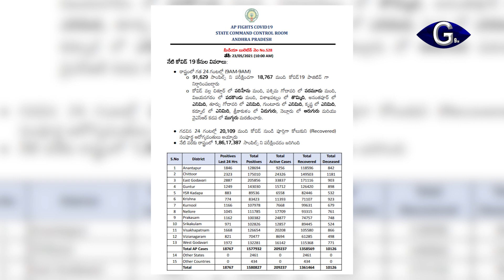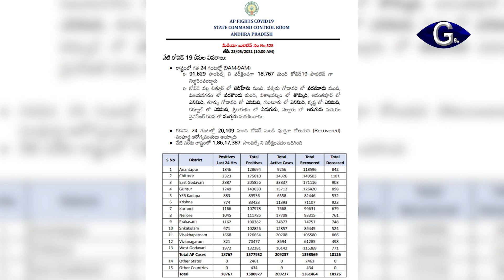ఏపీలో కరోనా కేసులు తగ్గుముఖం తాజాగా 18,767 పాజిటివ్ కేసులు నమోదు |g9tv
ఆంధ్రప్రదేశ్‌ లో కరోనా కేసులు కాస్త తగ్గుముఖం పడుతున్నాయి. ప్రతి రోజు 20వేలకు పైగా నమోదయ్యే కేసులు తాజాగా తగ్గాయి. గత మూడు రోజులుగా పాజిటివ్‌ కేసులు తగ్గుతూ వస్తున్నాయి. గడిచిన 24 గంటల్లో 91 వేల 629 మందికి కరోనా పరీక్షలు నిర్వహించగా 18 వేల 767 పాజిటివ్‌ కేసులు నమోదయ్యాయి. కొత్తగా 104 మంది మృతి చెందినట్లు రాష్ట్ర వైద్య ఆరోగ్యశాఖ తెలిపింది. గడిచిన 24 గంటల్లో 20 వేల 109 మంది కరోనా నుంచి కోలుకుని ఆస్పత్రుల నుంచి డిశ్చార్జ్‌ అయ్యారు. తాజాగా చిత్తూరు జిల్లాలో 15 మంది, పశ్చిమ గోదావరి జిల్లాలో 13, విజయనగరంలో 11, విశాఖలో 9, అనంతపురంలో 8, తూర్పుగోదావరిలో 8, గుంటూరులో 8, కృష్ణలో 8, కర్నూలులో 8, శ్రీకాకుళంలో 7, నెల్లూరులో 6, కడప జిల్లాలో ముగ్గురు చొప్పున మరణించారు. ఇప్పటి వరకు రాష్ట్రంలో పాజిటివ్‌ కేసుల సంఖ్య 15 లక్షల 80 వేల 827 ఉండగా, మొత్తం మరణాల సంఖ్య 10 వేల 126గా ఉంది. ప్రస్తుతం రాష్ట్రంలో చికిత్స పొందుతున్న వారి సంఖ్య 2 లక్షల 9 వేల 237 ఉండగా, ఇప్పటి వరకు డిశ్చార్జ్‌ అయిన వారి సంఖ్య 13 లక్షల 58 వేల 569గా ఉన్నట్లు వైద్య ఆరోగ్యశాఖ తెలిపింది.